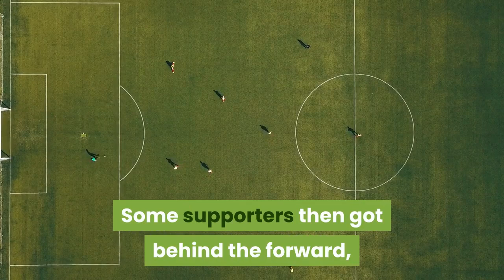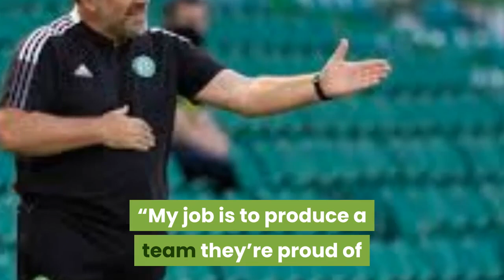Ange Postecoglou told Leigh Griffiths ........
Ange Postecoglou told Leigh Griffiths he has to work to win back the Celtic fans after he was booed by a section of them in the 6-2 friendly defeat to West Ham at Parkhead.

Some Celtic Fans then got behind the forward, who recently signed a new one-year extension with the Parkhead club, and he caused a stir in the stands every time he got on the ball.

Whats your thought Celtic Fans?